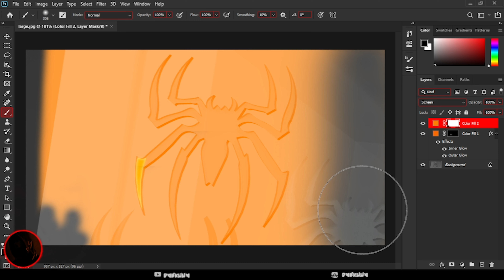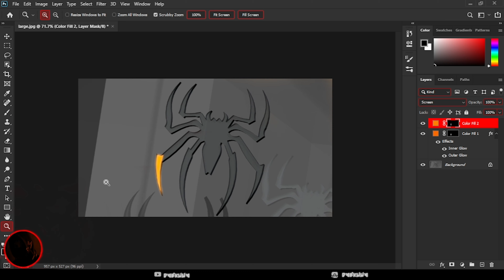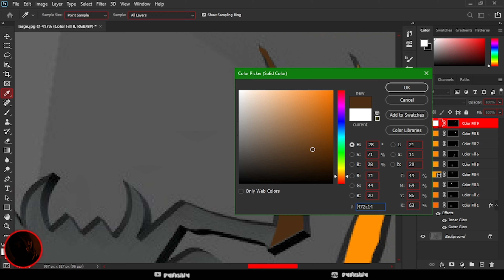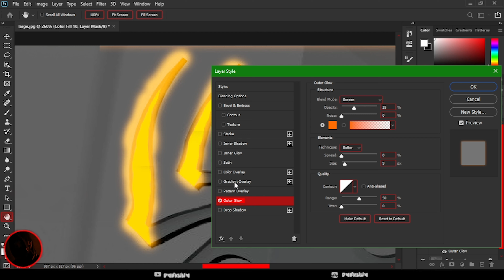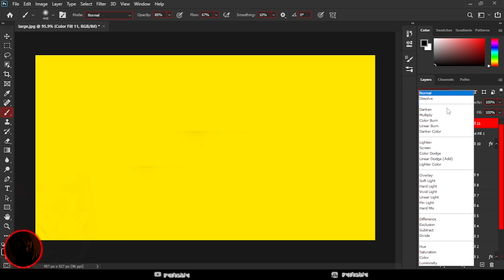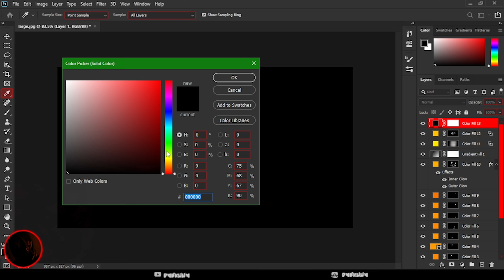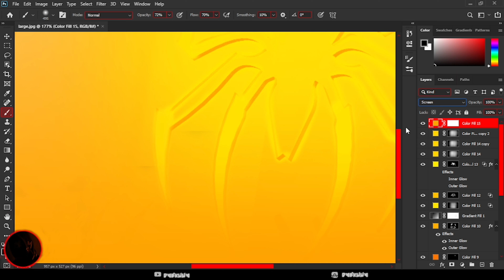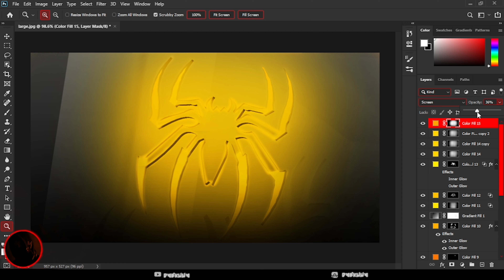Spider Man Logo Into Glow | Photoshop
00:00 - Intro
00:15 - Making Video
08:37 - Art Reveal